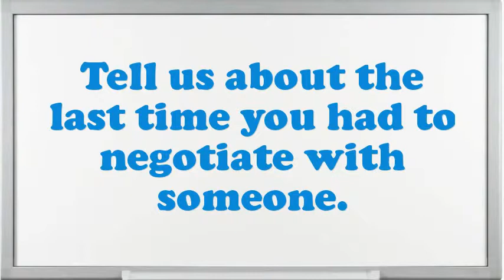Apparel Associate Interview Questions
Interview Questions for Apparel Associate.How prolonged do you plan to stay at company if offered the Apparel Associate position?What steps do you follow to study a problem before making a decision?What strategic plan did you have as an Apparel Associate?What extreme challenges presently do you think an Apparel Associate is facing?How do you decide what gets top priority when scheduling your time?